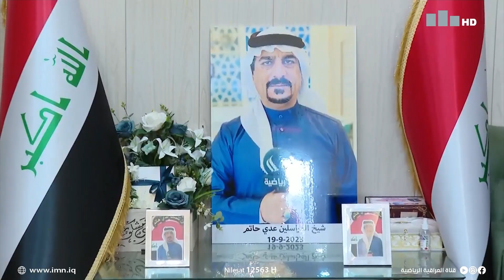العراقية الرياضية تقيم مجلس عزاء لفقيدها الراحل